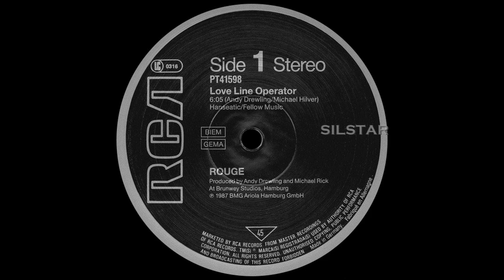Rouge - Love Line Operator [HQSound][EURO-DISCO][1987]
Label: RCA – PT 41598
Format: Vinyl, 12", Maxi-Single, 45 RPM
Country: Germany
Released: 1987
Genre: Electronic
Style: Disco

Producer – Andy Drewling*, Michael Rick
Written-By – Andy Drewling*, Michael Hilver